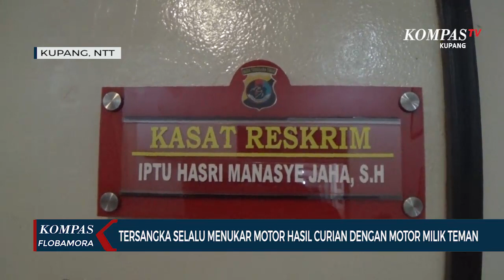6 Bulan Buron, Pelaku Curanmor di Kupang Dibekuk Polisi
KUPANG, KOMPAS.TV - Raden Imam Jogiardi Rotisno alias Eman, warga jalan Taruna, Kelurahan Tode Kiser, Kecamatan Kota Lama, Kota Kupang akhirnya dibekuk tim buser Satuan Reskrim Polres Kupang Kota karena sering berulah dengan mencuri kendaraan roda dua milik warga.

Tersangka berhasil diamankan polisi, di sekitar Kelurahan Airmata, Kecamatan Kota Lama. Tersangka pencurian sepeda motor tersebut telah buron sejak Desember 2019 lalu.

Modus yang dilakukan tersangka yakni, menukar sepeda motor hasil curian dengan sepeda motor milik teman agar tidak ketahuan usai mencuri.

"Namun modus tersangka terkuak setelah ada korban yang memposting sepeda motor yang hilang di media sosial dan diketahui oleh teman tersangka yang menukarkan motor dengan tersangka," ungkap Iptu Hasri Manasye Jaha, Kasat Reskrim Polres Kupang Kota, saat dikonfirmasi.

Selain mengamankan tersangka, polisi juga turut mengamankan barang bukti berupa 1 unit sepeda motor.

Tersangka  dijerat pasal 362 KUHP tentang pencurian dengan ancaman hukuman penjara di atas 5 tahun.